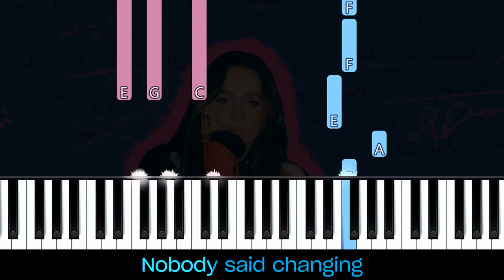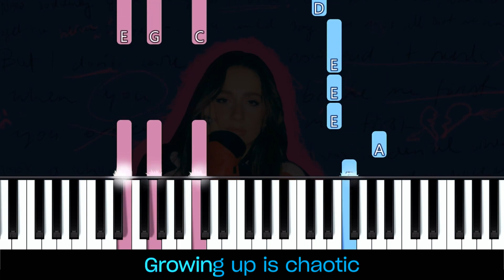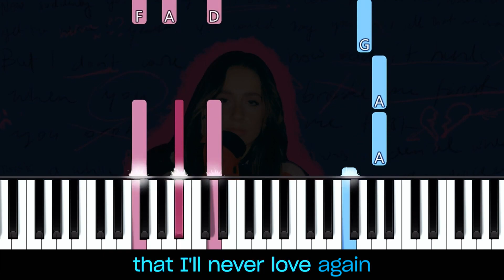Tate McRae - chaotic Piano+Lyrics+Instrumental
Gathered together for convenience
Original: